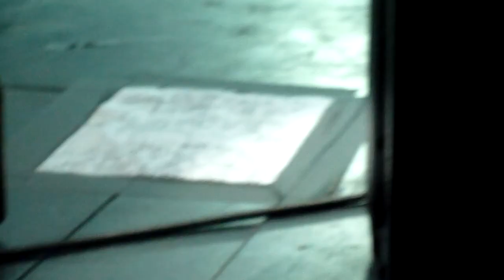The Hives - Go Right Ahead (Live @ Cirkus, Stockholm - January 30th 2013)